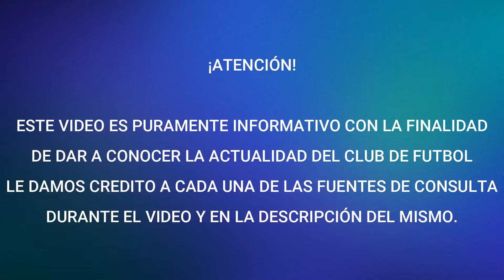¡LO QUE NO VISTE! EL AZUL REVENTÓ DE EMOCIÓN CON APOYO DE LA AFICIÓN - CRUZ AZUL ES LIDER GENERAL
Fuentes de la información: